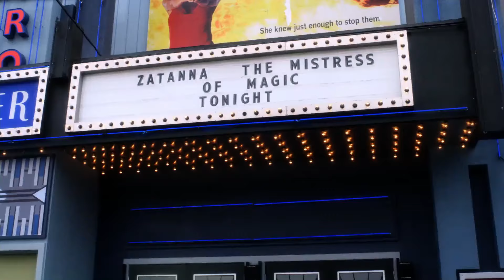Smallville || Hex 8x17 (Clois) || Chloe Catches the Way Clark Looks at "Lois" [HD]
Clark begins to notice that 'Lois' is acting oddly. When Chloe as "Lois" trips over her high heels, Clark catches her and Chloe notices that Clark is looking at her strangely.

Smallville (Superman Prequel) Name - Season 8, Episode 17